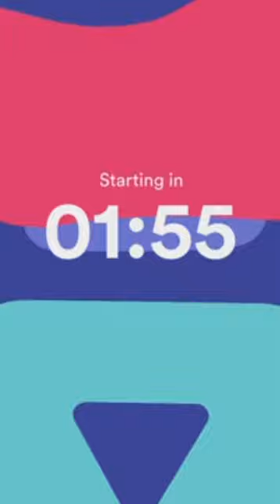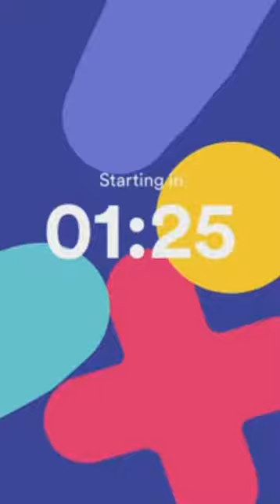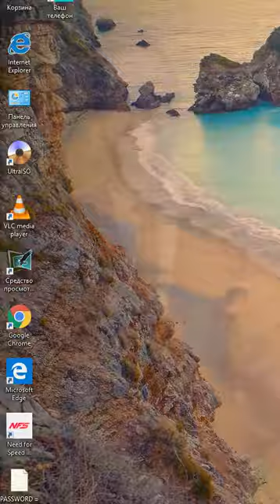HQ Trivia (25000$) - October 8, 6:00 PM PDT [Sorry about lags]